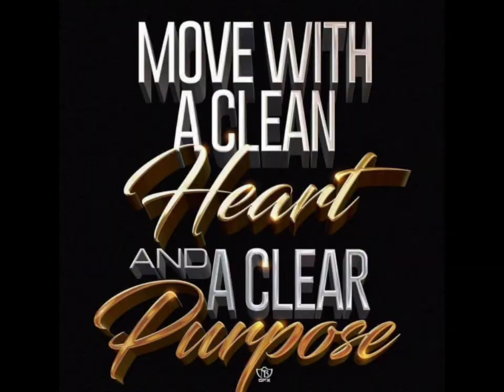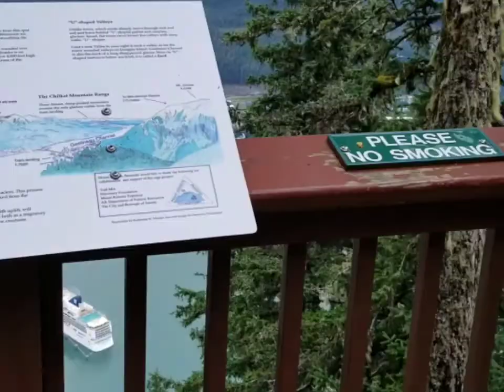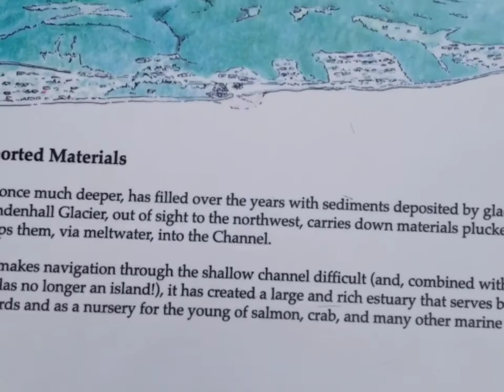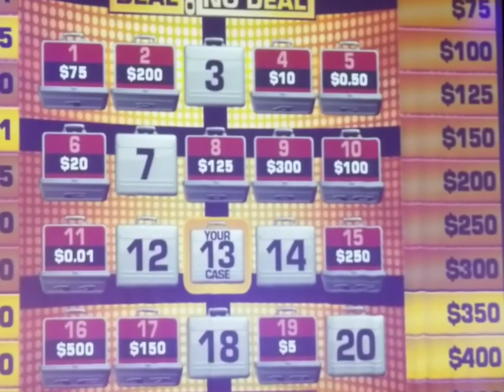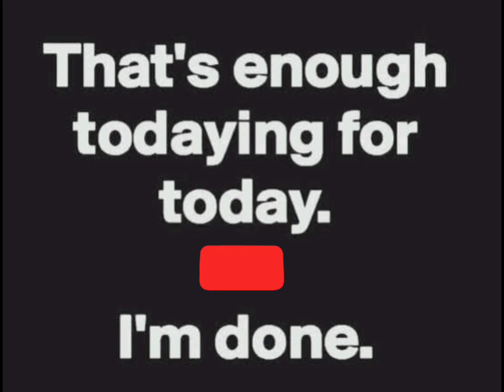Cruising the Pacific Ocean Through Alaska | Ocean View Norwegian Cruise | Black Family Travel Vlog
Greetings CEO family,

Welcome back to another lifestyle travel video. Join me and my family as we are cruising the pacific ocean through Alaska with an ocean view on Norwegian cruise. We so enjoyed our ocean view with plenty of activities. We had a great time meeting new friends as well as bonding with our family. Blessings!

Thanks for your comments, likes, shares and subscriptions. I greatly appreciate you being a part of the CEO family.

Get Your FREE STOCK Your free stock is waiting for you! Join Robinhood and we'll both get a stock like Apple, Ford, or Facebook for free.